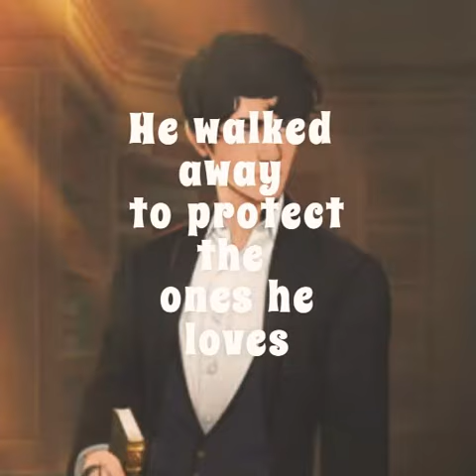Will Herondale- Shadowhunters ♥️💙✨✨